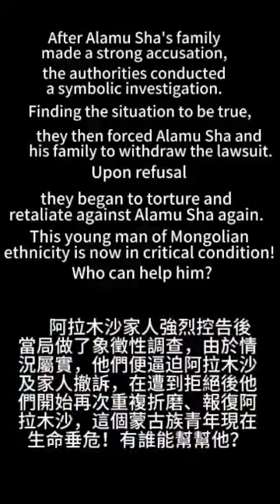盛雪：阿拉木沙需要國際社會緊急救援（全文見說明）。中國人權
阿拉木沙是我最近認識的一位朋友在中共監獄時認識的獄友，是一位蒙古族的基督教弟兄。朋友說，這是最近獲得釋放的其他囚犯為他向外發出的呼救。這是阿拉木沙的姑姑發出的求救視頻，朋友編輯了中英文字幕。朋友說，看到阿拉木沙在監獄快被折磨死了，希望我能在社交媒體上傳播一下這個視頻，呼籲國際社會救救他。

背景情況： 阿拉木沙：男，蒙古族，內蒙古錫林郭勒盟人。後來考到中國上海戲劇學院學習，10年前在寒假時回錫林郭勒盟看望奶奶和養父，期間參加同學聚會，同學因口角發生衝突，升級為打群架，雖然他沒有參與，但因為他沒有父母的保護，也沒有社會關係，又是蒙古族，居然被定成了主犯，被以故意傷害罪判刑15年。阿拉木沙是個正直又倔強的人，他沒有打人卻被重判，一直不服。他入獄十年一直拒絕認罪，受盡獄卒的折磨。

阿拉木沙現在內蒙古呼和浩特高度戒備監獄二支隊服刑。中共的規定，高度戒備監獄主要關押被判處15年以上有期徒刑，無期徒刑或者死刑緩期兩年執行等犯人。阿拉木沙目前被關押在該監獄八支隊的禁閉室。雖然中國《監獄法》規定，禁閉時間最長15天，禁止連續在禁閉室關押。但這些規定在他身上形同虛設。

我這位被關了12年多冤獄的朋友介紹說，阿拉木沙在監獄服刑期間成為基督徒，我這位朋友帶他一同讀聖經，教他基督教史和基督教思想史，還用了一年時間通讀了沃爾德倫的《洛克、上帝與平等》，做了三本讀書筆記。

關於阿拉木沙的消息來源不僅一處，有的消息來源表示，實在看不下去了。說明他的情況很危急。所以阿拉木沙的姑姑才冒險趕做這個視頻呼求緊急關注和救援。

知情者透露，當局為了逼迫阿拉木沙屈服，常年對他進行各種折磨，他遭受到的酷刑折磨遠不止視頻中說的那些，還包括：1，他被剝奪穿內衣和穿自己個人囚服的權利，他被強迫穿一些來歷不明的，其他被釋放的犯人脫下來沒有清洗的舊囚服。2，內蒙古的氣溫目前在攝氏零下15度左右，他被關在一個沒有暖氣、兩面漏風、室內溫度接近零度的、沒有窗戶像井一樣的見不到光亮的黑筒子里。獄方不給他枕頭、被子、鞋子，他飢寒交迫。知情者說，他的腳已經嚴重凍傷，行走困難，獄方不讓他就醫治療。

阿拉木沙身高1.9米，高大威猛，濃眉秀目，帥氣英朗。他在上海戲劇學院的老師說他飾演英豪俠客不用化妝。熟悉他的人都說，他誠實勇敢還很有靈性。監獄已經摧殘了這個誠實正直又英俊的青年。這次不知道具體是什麼原因，阿拉木沙被關禁閉已經三四十天，他被24小時帶著連體重鐐銬，無法站立或直腰，稍不注意就被毆打和被綁上老虎凳。朋友聽說，難以忍受的飢餓導致阿拉木沙啃掉自己手臂上的肉⋯⋯朋友感嘆的說，這令他想起了萊頓圍城中守衛者⋯⋯

阿拉木沙的父親早亡，他的母親拋棄了他遠走他鄉，他被奶奶撫養長大。他的奶奶是位善良的老人，領養了一個養子，也就成為阿拉木沙的養父。阿拉木沙在獄中的一切供給都是這位養父在承擔。

阿拉木沙被關押的呼和浩特高度戒備監獄，是中國北方第一所高度戒備監獄，位於呼和浩特東郊集賢莊村，是在2013年將原呼和浩特第二監獄五監區擴建而成，佔地900畝，建築面積8.6萬平方米，斥資約5億元，押犯規模為2000人。中共當局的資料顯示，該監獄主要是集中關押和改造高度危險性、死緩限制減刑和職務犯罪等犯人，是警戒級別最高的監獄。它不僅要求具有普通監獄防越獄、防暴獄、防劫持、防衝擊等功能，而且採用視頻、監控、網絡、報警、物聯網、雲計算、大數據、生物識別、行為分析等高科技手段，做到「視線上不留死角，時間上不留空隙，管理上不留盲區」。

阿拉木沙所遭遇的一切都有各角度監控視頻可以查實，他的遭遇，當局無法抵賴。阿拉木沙的親人呼籲國際社會緊急聲援。

由於監獄對在押犯人經常實施酷刑虐待，死亡率太高，使得呼和浩特高度戒備監獄臭名顯著，而在三個月前被改名為呼和浩特第三監獄。

2023年12月2日